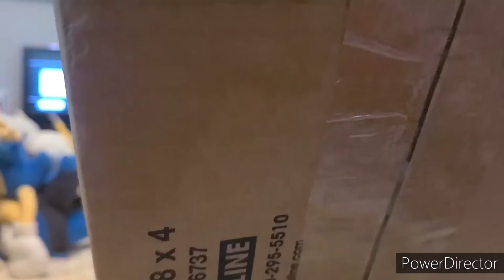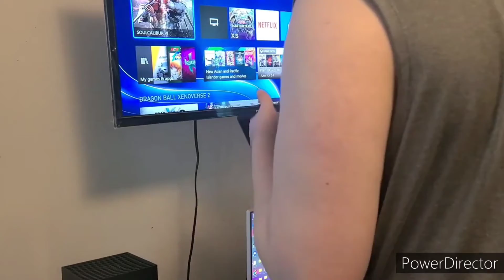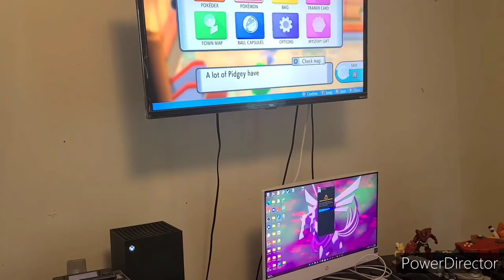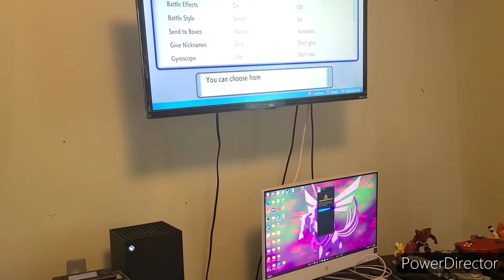Nintendo Switch OLED Model Unboxing + Setting It Up And As Well As A Small Pokémon BDSP Gameplay!!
I have decided to upload last week's Unboxing video about the Nintendo Switch OLED Model to NY YouTube channel! Why is that? Because it needs some Console Unboxings now!

Ryuga will demonstrate you viewers an Unboxing video of the NSO!